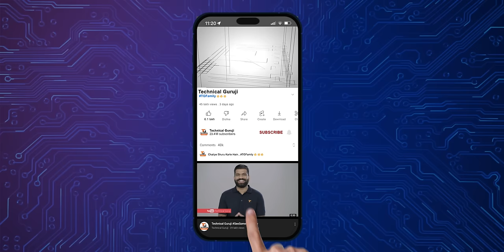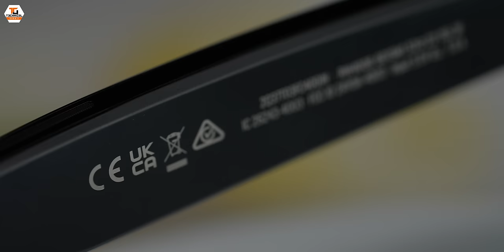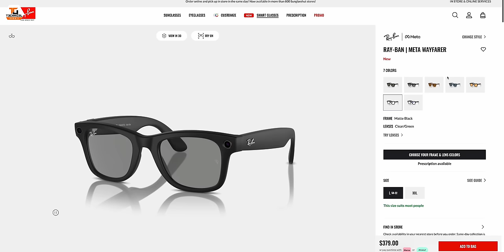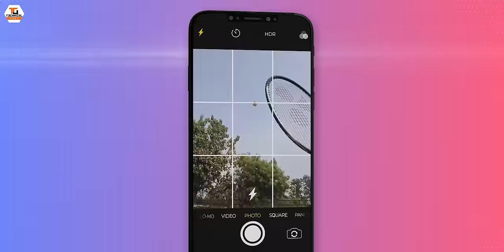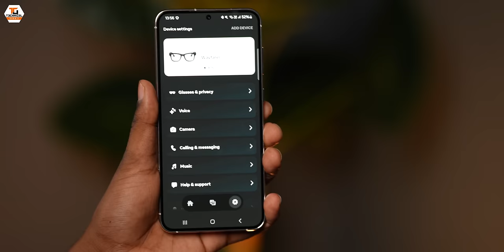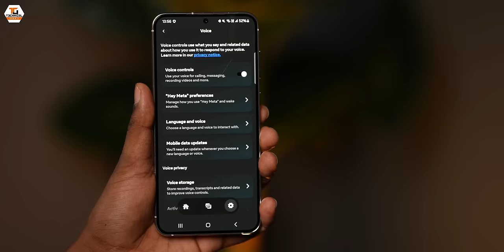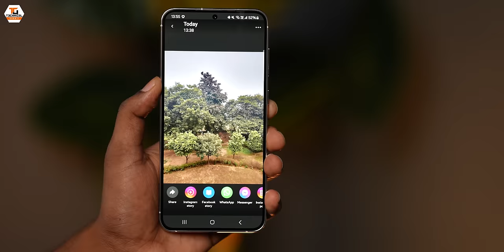Meta Smart Glasses Unboxing & First Look - AI Powered Sunglasses 🔥🔥🔥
Namaskaar Dosto, yeh ek bahut hi interesting video hai jaha pe maine aapse baat ki hai RayBan Meta Glasses ke baare mein aur inhi ki unboxing aur ek first look ke saath kuch features ko discuss kiya hai. Mujhe umeed hai ki aapko Meta RayBan Glasses ki yeh video pasand aayegi.

Our Camera Gear:
1. Sony Alpha 7S III camera